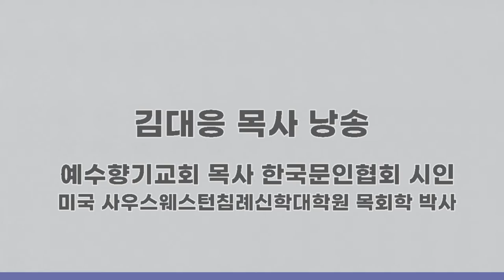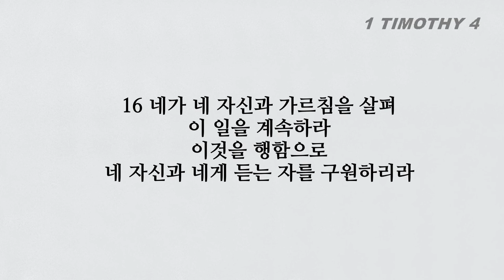하나님의 말씀과 기도로 거룩하여 지니라 디모데전서4장 읽고 듣기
■디모데전서 4장■
1 그러나 성령이 밝히 말씀하시기를 후일에 어떤 사람들이 믿음에서 떠나 미혹하는 영과 귀신의 가르침을 따르리라 하셨으니
2 자기 양심이 화인을 맞아서 외식함으로 거짓말하는 자들이라
3 혼인을 금하고 어떤 음식물은 먹지 말라고 할 터이나 음식물은 하나님이 지으신 바니 믿는 자들과 진리를 아는 자들이 감사함으로 받을 것이니라
4 하나님께서 지으신 모든 것이 선하매 감사함으로 받으면 버릴 것이 없나니
5 하나님의 말씀과 기도로 거룩하여짐이라
6 네가 이것으로 형제를 깨우치면 그리스도 예수의 좋은 일꾼이 되어 믿음의 말씀과 네가 따르는 좋은 교훈으로 양육을 받으리라
7 망령되고 허탄한 신화를 버리고 경건에 이르도록 네 자신을 연단하라
8 육체의 연단은 약간의 유익이 있으나 경건은 범사에 유익하니 금생과 내생에 약속이 있느니라
9 미쁘다 이 말이여 모든 사람들이 받을 만하도다
10 이를 위하여 우리가 수고하고 힘쓰는 것은 우리 소망을 살아 계신 하나님께 둠이니 곧 모든 사람 특히 믿는 자들의 구주시라
11 너는 이것들을 명하고 가르치라
12 누구든지 네 연소함을 업신여기지 못하게 하고 오직 말과 행실과 사랑과 믿음과 정절에 있어서 믿는 자에게 본이 되어
13 내가 이를 때까지 읽는 것과 권하는 것과 가르치는 것에 전념하라
14 네 속에 있는 은사 곧 장로의 회에서 안수 받을 때에 예언을 통하여 받은 것을 가볍게 여기지 말며
15 이 모든 일에 전심 전력하여 너의 성숙함을 모든 사람에게 나타나게 하라
16 네가 네 자신과 가르침을 살펴 이 일을 계속하라 이것을 행함으로 네 자신과 네게 듣는 자를 구원하리라